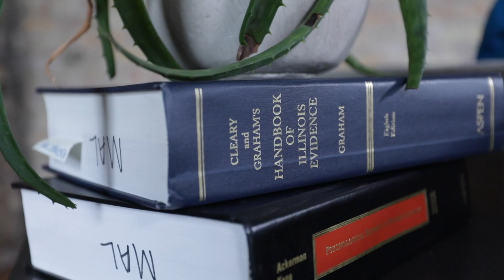Welcome to The Law Office of Michelle A. Lawless LLC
In this introductory episode, Michelle talks about founding her law firm, her approach to family law cases, conflict resolution, the different aspects of a divorce case, and the various processes available to clients for resolving their family law matter.